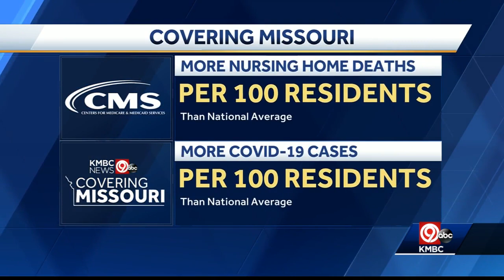Report released on how area nursing homes are handling COVID-19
A new report has some troubling facts about how nursing homes in our area are battling the virus. Missouri and Kansas both have more cases and deaths than the national average.